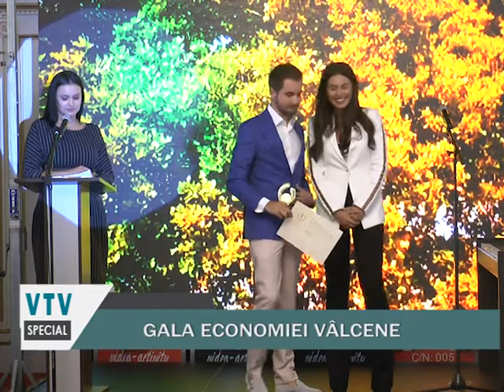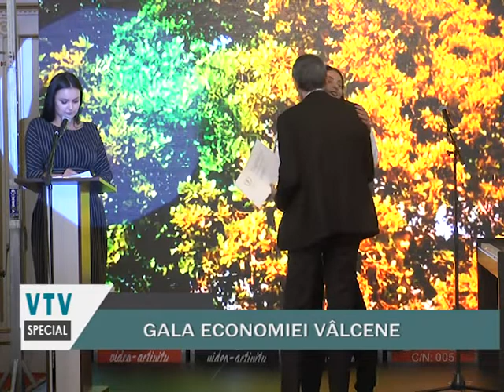GALA ECONOMIEI VALCENE PARTEA 2